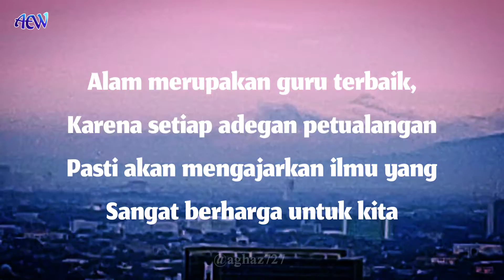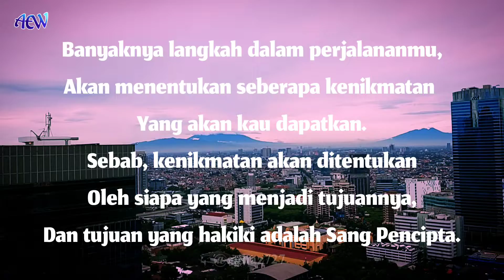Kata bijak Jaga Alam